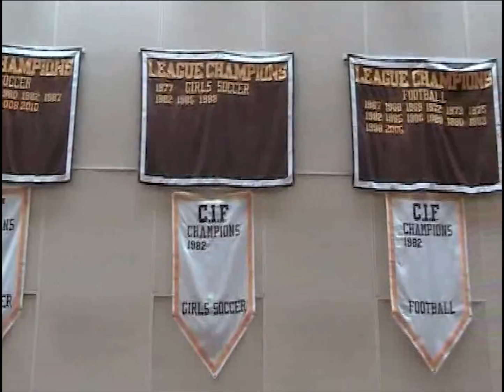Join the Tribe -- West High Student Section Promo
Reppin the West High School student section for the 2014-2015 year.  Come out and join us showing warrior pride for all our teams.